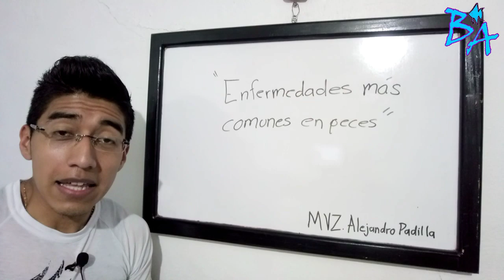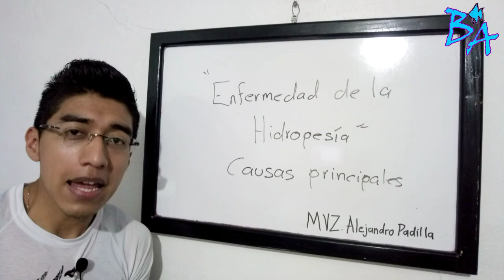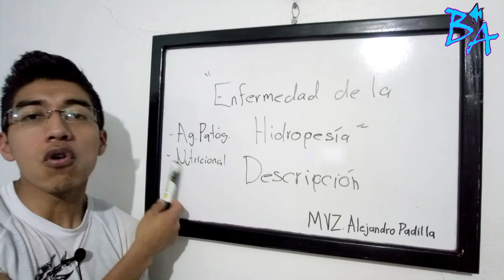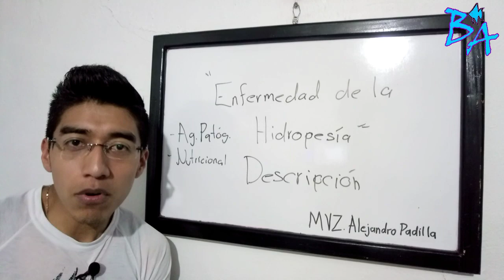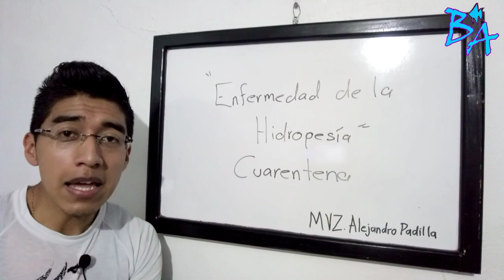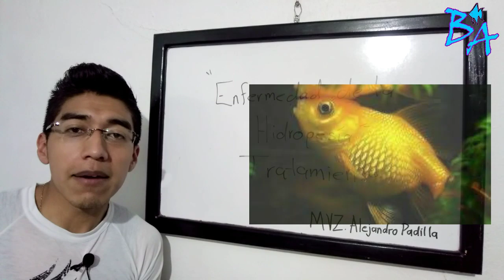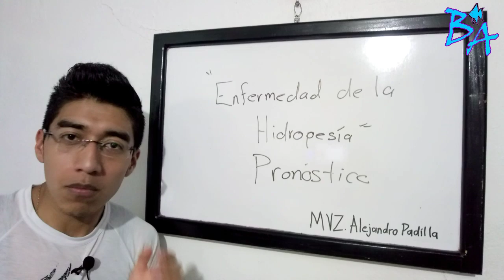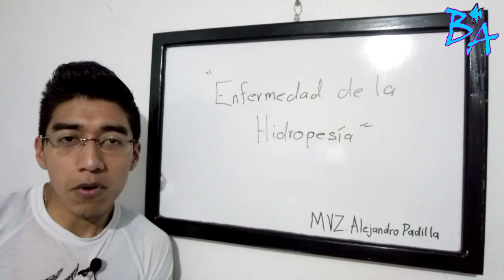Como curar la hidropesía en peces. SU TRATAMIENTO ADECUADO.